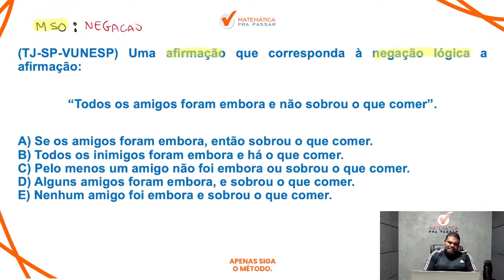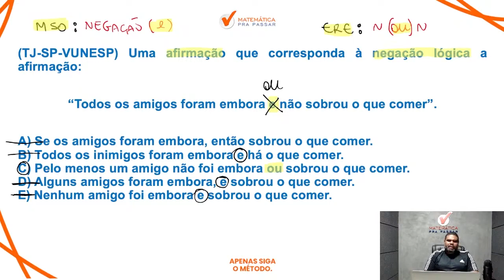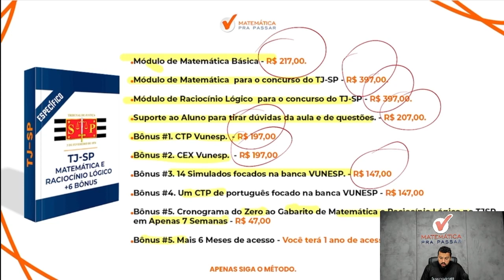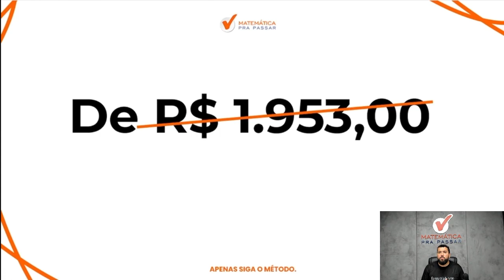Raciocínio Lógico para TJ SP | Negação do "E" como você nunca viu